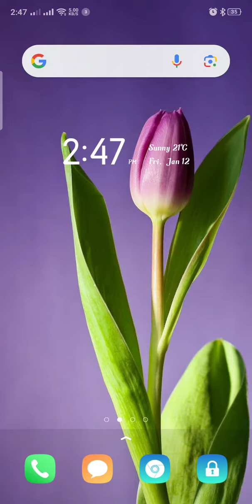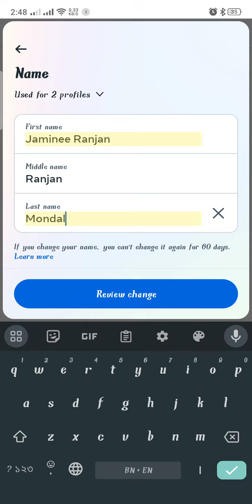How can I change Facebook Name, User name?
কিভাবে ফেসবুক একাউন্টে নাম পরিবর্তন করতে হয়